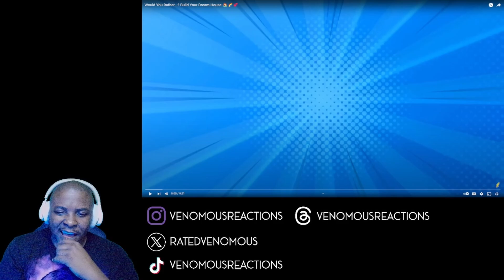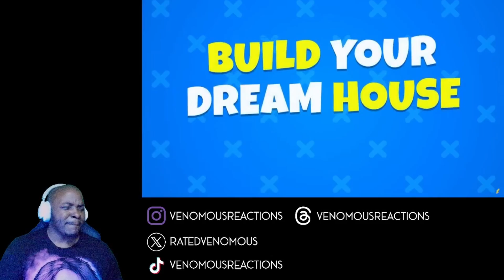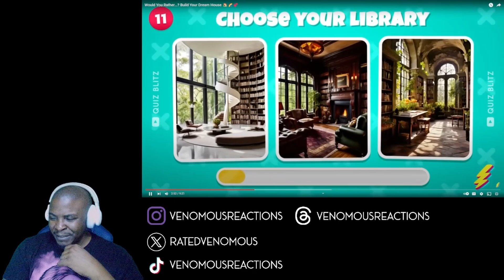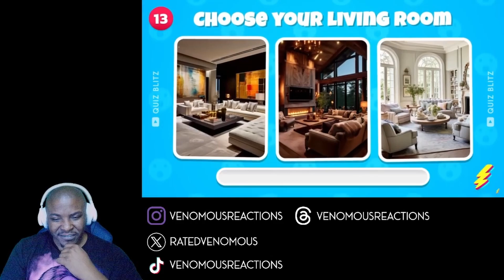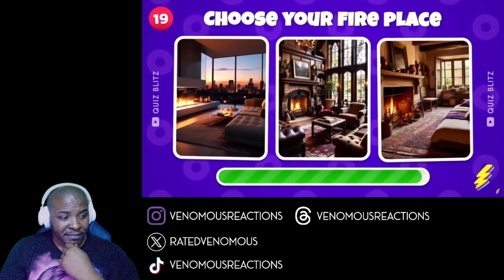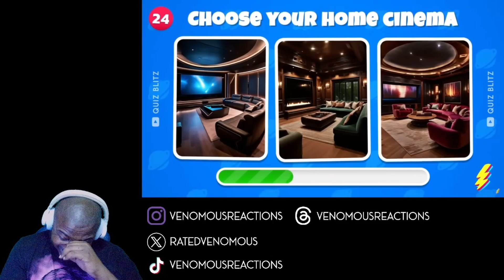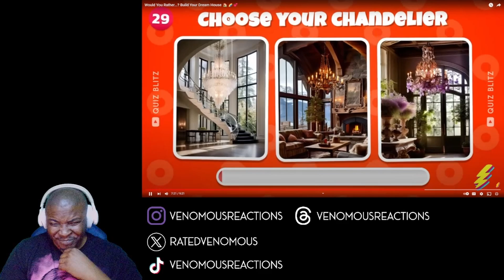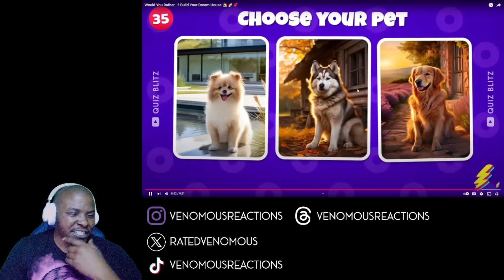CRAFTING YOUR DREAM HOUSE!!!! | Would You Rather...? Build Your Dream House 🏠🌈💞 (REACTION)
Reacting and playing a video round of "Would You Rather: Build Your Dream House Edition" courtesy of @QuizBlitz_ very intriguing round indeed. play along with the kid and see if you got the same answers as me